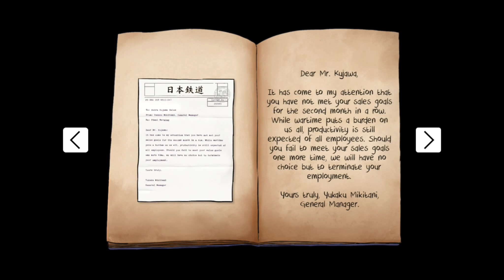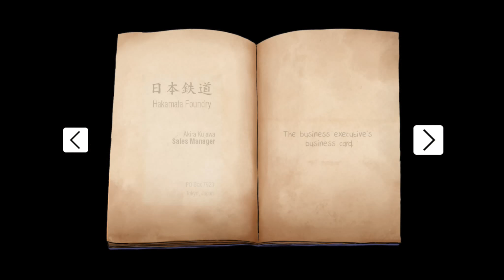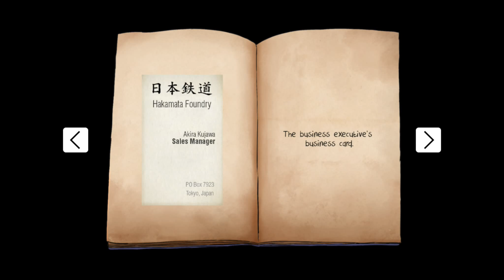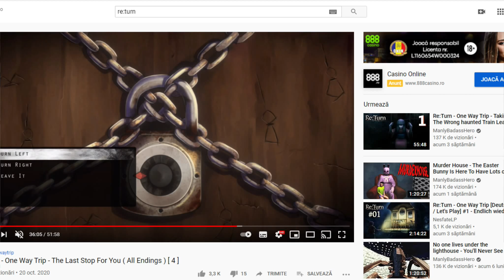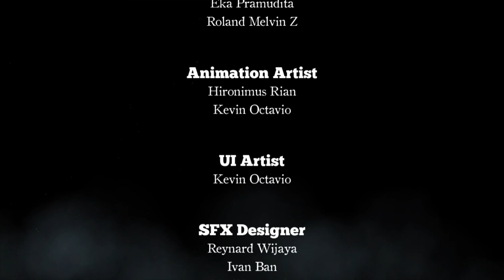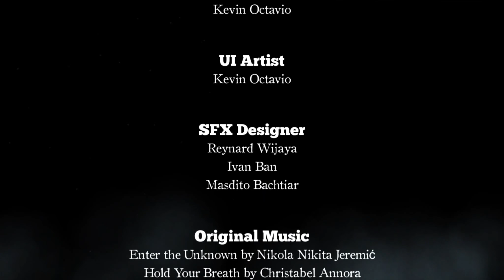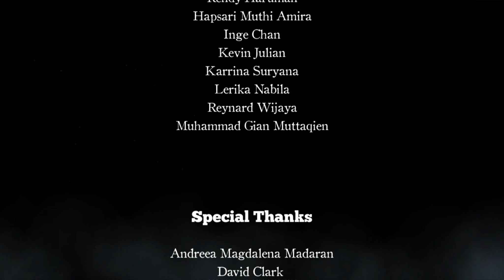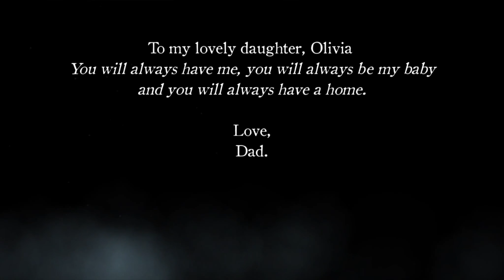Re:Turn - One Way Trip{2D Side/ puzzle adventure horror game} 12 end commentary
Re:Turn - One Way Trip is a 2D side-scrolling puzzle-adventure horror game. Trapped in a ghostly train, Saki must search the past and present to find and save her friends. More importantly, Saki must use her wits if she is to survive against an unspeakable evil hellbent on avenging unrequited love.